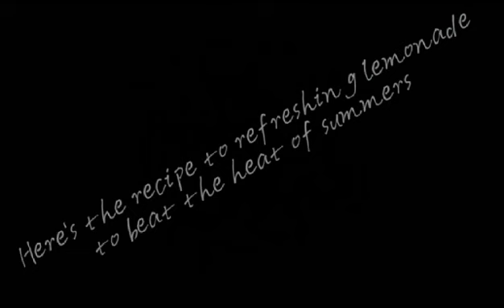Refreshing lemonade recipe to beat the heat of summers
master chef
cooking
sous vide
sugar cookie recipe
slow cooker
beef stew recipe
cooking recipes
roast chicken
boiled egg
roast chicken recipe
oven baked potatoes
beef roast
beef stew
oven bacon
cooking rice
christmas cookies
air fryer chicken wings
soft boiled egg
air fryer chicken breast
air fryer pork chops
pot roast recipe
stew
pot roast
nyt cooking
over easy eggs
steak recipes
pork belly recipes
chicken stew
air fryer salmon
peanut butter cookie recipe
crockpot meals
iron chef
cooking a turkey
pot roast crock pot
corned beef and cabbage
culinary
brisket recipe
slow cooker chicken recipes
air fryer bacon
air fryer baked potato
lamb chops recipe
microwave baked potato
cooking bacon in the oven
air fryer potatoes
chicken stew recipe
americas test kitchen
gingerbread cookies
pressure cooker recipes
oatmeal chocolate chip cookies
prime rib recipe
roasted sweet potatoes
slow cooker beef stew
collard greens recipe
oven roasted potatoes
oatmeal cookie recipe
baked potato in air fryer
corned beef recipe
short ribs recipe
smoked brisket
gingerbread cookie recipe
air fryer steak
pork steak recipes
shortbread cookies
london broil
best chocolate chip cookies
black eyed peas recipe
cookie cake
pork roast recipe
edible cookie dough recipechicken breast air fryer
m&m cookies
healthy air fryer recipes
healthy crockpot recipes
italian cookies
skirt steak recipes
oven baked ribs
stew meat recipes
prepared meal delivery
slow cooker ribs
grilled vegetables
slow cooker meals
toll house cookies
roasted tomato soup
salmon air fryer
standing rib roast
lofthouse cookies
nigel slater
oven roasted asparagus
homemade chocolate chip cookies
top sirloin steak
best sugar cookie recipe
slow cooker chili
ginger cookies
chip cookies
espresso cookie
healthy oatmeal cookies
air fryer cauliflower
baking classes near me
cooking wine
pork chop recipes oven
chicken in air fryer
ninja foodi recipes
chilean sea bass recipe
dry white wine for cooking
venison recipes
monkfish recipe
selena chef
oven roasted brussel sprouts
lentils nutrition
air fryer recipes for beginners
cutthroat kitchen
hershey kiss cookies
gluten free chocolate chip cookies
marion grasby
soft chocolate chip cookies
sous vide recipes
gabriele corcos
keto peanut butter cookies
nigella lawson microwave
cooking with parissalad
coleslaw
caesar salad
pasta salad
potato salad
fruit salad
greek salad
cucumber salad
broccoli salad
macaroni salad
caprese
chicken salad
egg salad
vinaigrette
caprese salad
tabbouleh
cobb salad
panzanella
esquites
waldorf salad
tuna salad
quinoa salad
coleslaw dressing
ambrosia salad
salad dressing
chickpea salad
taco salad
tabouleh
russian salad
nicoise salad
buko pandan
vegetable salad
cranberry salad
tabouli
fattoush
caesar dressing
caesar salad dressing
corn salad
avocado salad
green salad
kale salad
german potato salad
greek salad dressing
mesclun
wendys salads
couscous salad
balsamic vinaigrette
cucumber tomato salad
fruit cocktail
watergate salad
spinach salad
wedge salad
arugula salad
watermelon salad
shrimp salad
chicken caesar salad
butter lettuce
papaya salad
salad bar
tossed salad
french dressing
green goddess dressing
larb
egg salad sandwich
antipasto salad
fattoush salad
italian dressing
bean salad
salmon salad
beet salad
beetroot salad
italian pasta salad
tomato salad
tuna pasta salad
italian salad
mediterranean salad
chicken macaroni salad
asian cucumber salad
strawberry pretzel salad
crab salad
thai beef salad
orzo salad
chef salad
mexican salad
carrot salad
chicken salad sandwich
rocket salad
cabbage salad
watermelon feta salad
chopped salad
burrata salad
summer salad
easy pasta salad
sprouts salad
blue cheese dressing
7 layer salad
mango salad
asian salad
grape salad
frisee
steak salad
seafood salad
pesto pasta salad
lentil salad
healthy salad dress